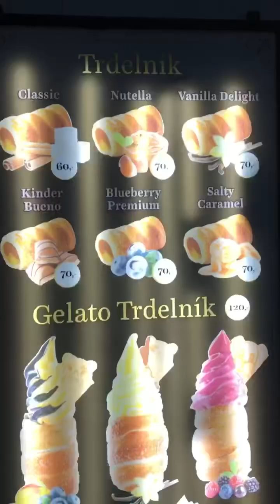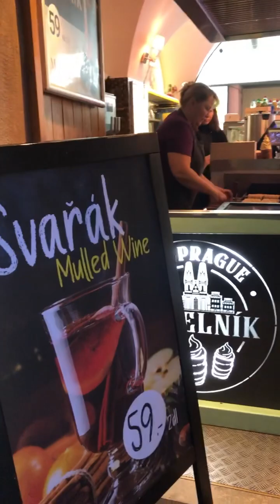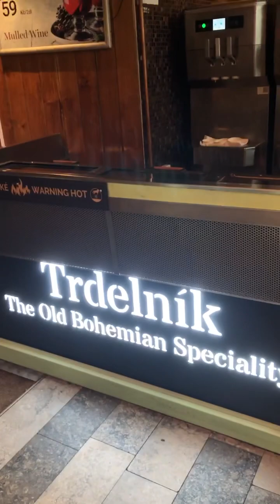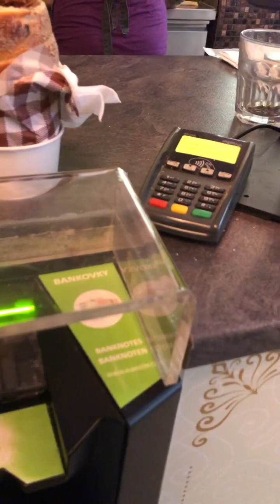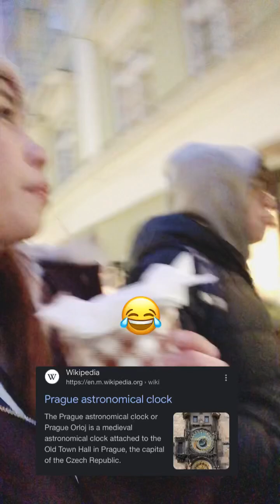PRAGUE TRADITIONAL PASTRY|TRDELNIK